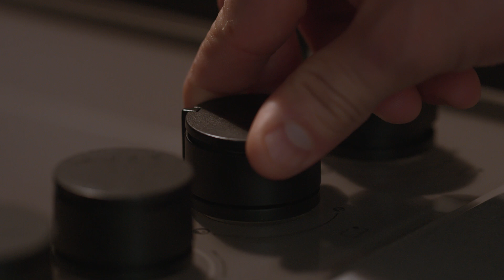NikolaTesla Flame from EICO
We are a distributor of cooker hoods, cooking tops and wine coolers from the world's leading manufacturers.  ✓ Excellent service ✓ Quality products ✓ Modern design